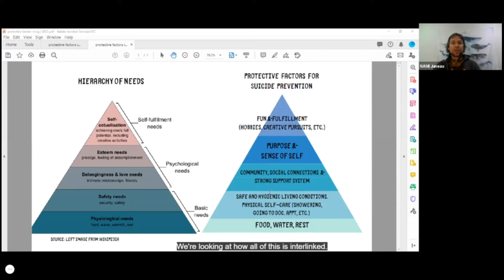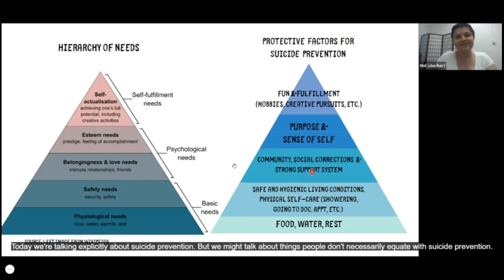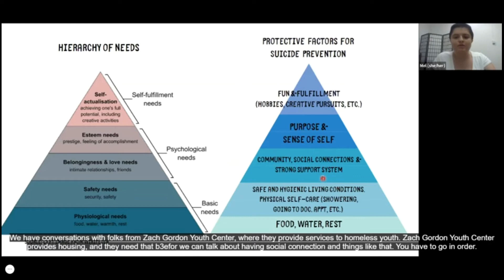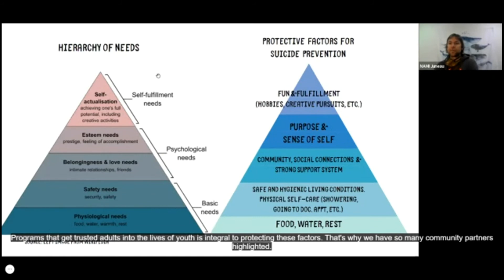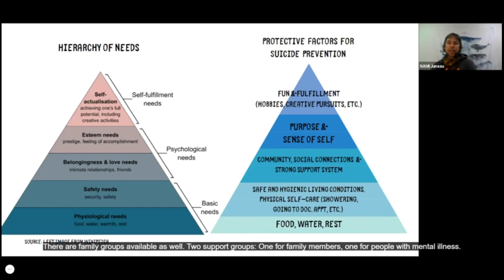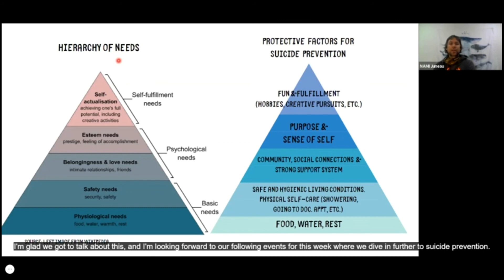Let's Talk About... Suicide Prevention Protective Factors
In this recording of one of our "Let's Talk About..." events for the month of September, Aaron and Mel from the Juneau Suicide Prevention Coalition discuss protective factors related to suicide prevention.